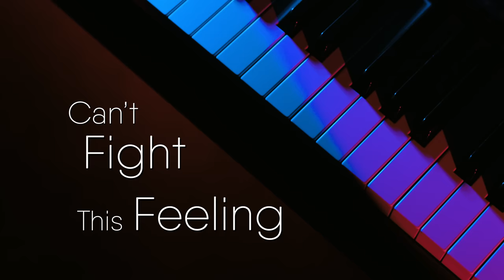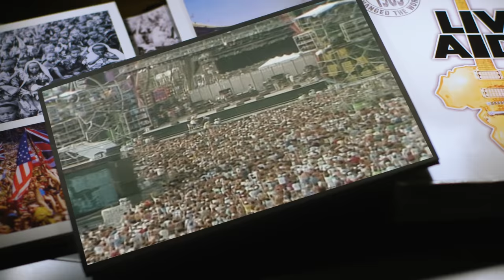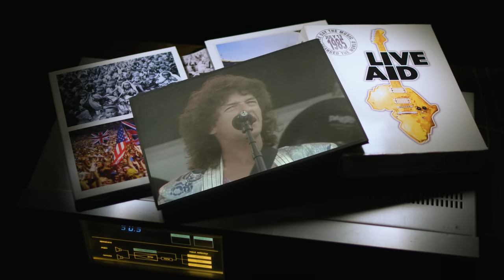Song Sat For 10 YEARS...REALIZED the Verse Should Be The Chorus & BOOM it Hit #1 | Professor of Rock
Up next a #1 hit that took 10 years to write.  Kevin Cronin of Reo Speedwagon had the verses finished but he had been searching for the chorus for so long…He felt blocked.  With pressure to write a hit for his band’s next album he scheduled a writing session with a famous contemporary but the morning of he canceled because he was physically sick!   He was so frustrated that he stared cussing Screaming out to the muse!  What is this song about!  Just then it him like a ton of brick… up next he story of one of 80s greatest #1 hits  Can’t Fight This Feeling by Reo Speedwagon with an exclusive interview and Kevin explains the cheesy, bubblegum lyric that’s he’s caught endless  crap for! The story of an 80s power ballad.

Honorary Producers: Tammy Poitras, Jeffrey Thorn, Yvon Fus, Keith Novak, Thomas Halterman, Bruce, 22 Unchained, Duff Gordon, Byrdman, Jim Hong, Bill Soucy, Peter Kim

Professor's Store

- 100 Best Selling Albums
- Ultimate History of 80s Teen Movie
- 80s to 90s VHS Video Cover Art

Hey Music Junkies, Professor of Rock , always here to celebrate the greatest artists and songs of all time,  If you find yourself flipping through channels and then pausing on the time life music commercial for their box set for a little too long singing along without realizing it, you’r going to enjoy this channel. . Also   If you want more videos and other great benefits, click on our patreon link. and check out our latest merch where we’ve brought down the price of our vintage years collection

1985 the mid point of the greatest decade in history… it was the year of live aid,  it was the year that the Charity Single We Are The world by USA for Africa was released bringing considerable focus on the plight in Ethiopia,   it was the year that Brits like phil collins, Wham, Tears For Fears Dire Straits, Aha Battled Americans madonna, Hall and Oates, Huey Lewis and the News  and Whitney Houston  battled it out for chart supremacy and also the PMRC Parents Music Resource Center freaked out about the filthy fifteen that and other such groups and songs that were corrupting our young people. I certainly didn’t feel corrupted.  For some reason it only made want to go out and buy more Wasp and Motely Crue albums. Ha.

  and Well 85 was a good year for another American band who would fight for the #1 spot in the charts for a welcome and needed AOR comeback.  and it came in the form of Reo Speedwagon’s power ballad I Cant’ Fight This Feeling anymore.  REO had taken the world by storm in 1981 with the biggest selling album of the year, the 15 weeks spectacular HI infidelity with the equal great singles, Keep On loving You which went to #1 and Take it On the Run which went to #5. It seemed like this band would be at the top of the charts forever but their next album really suffered from being put out too fast.

 Singer/songwriter Kevin Cronin said that after the huge success  of Hi Infidelity... everyone was putting pressure on he and the band to get back in the studio as quickly as we they could to ensure that they \ made the most of the situation.  As the main songwriter Kevin felt that he didn’t have enough good material or tracks that met his standard but the pressure was immense and he buckled under it pushing to get what he had recorded.  The result was the 1982 album Good Trouble..    As soon as the record came out it was clear it was not going to have the same kind of massive success that Hi Infidelity achieved.